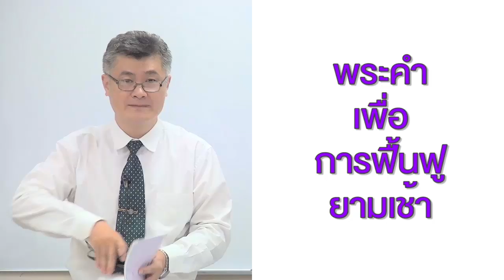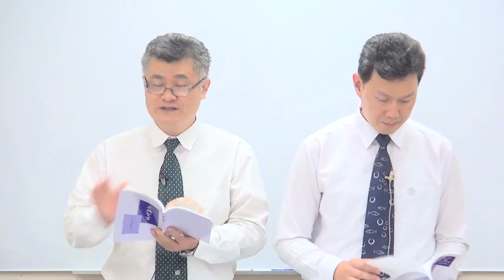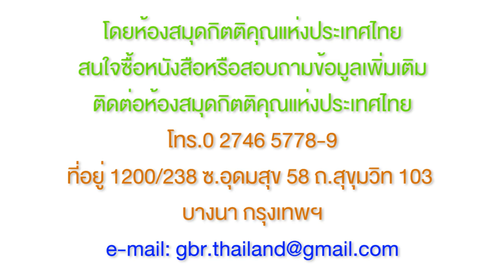22_พระคริสต์ในฐานะดวงดาวที่ออกมาจากยาโคบ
พระคำเพื่อการฟื้นฟูยามเช้า[21 Nov 2019]
สรุปรวบยอดหนังสืออาฤธโม เล่ม 4
พระคริสต์ในฐานะดวงดาว
ที่ออกมาจากยาโคบ